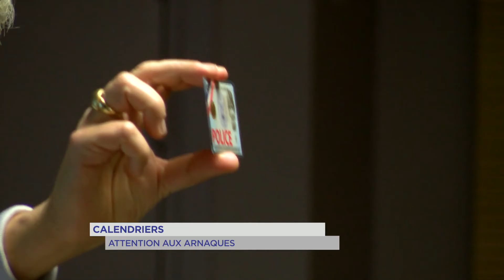Calendriers : attention aux arnaques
La fin d'année approche. Les cadeaux à faire, les fêtes à préparer… Vous êtes également solliciter à de nombreuses reprises pour acheter des calendriers. Pompiers, facteurs, éboueurs… Mais gare aux arnaques ! Saint-Cyr-l'Ecole a convié ses séniors à une réunion de prévention avec quelques conseils à appliquer.